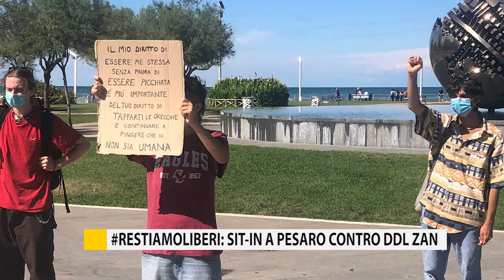RESTIAMOLIBERI: Sit-in a Pesaro contro Ddl Zan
Dopo l’evento a Sassonia di Fano, il Comitato Nazionale RESTIAMOLIBERI ha manifestato a Pesaro contro la legge sull’omotransfobia, in discussione alla Camera dei Deputati. Anche in questa iniziativa erano presenti i gruppi sociali, allontanati subito dalle forze dell’ordine. Un minorenne è stato identificato.